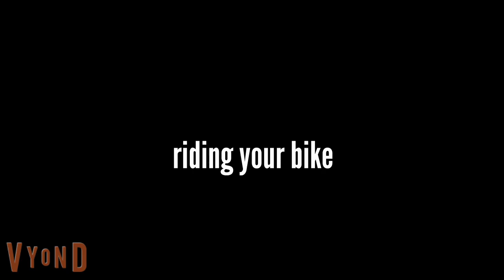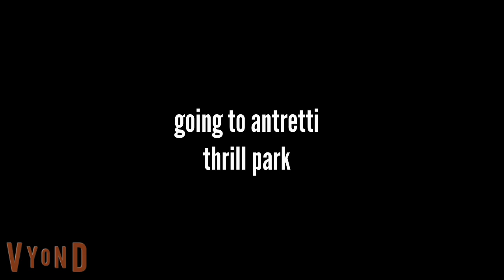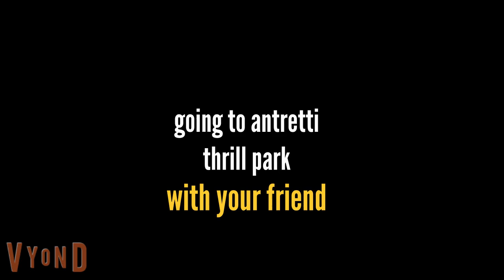good vs surprisingly good.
amanda and keemstar shouted good and surprisingly good every time that a person can say what people do in their actions.